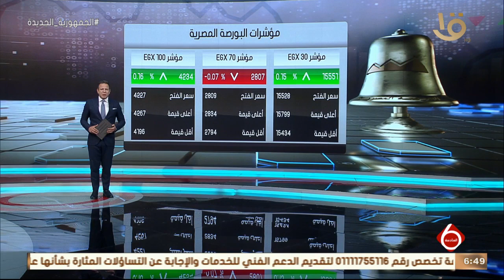نشرة السادسة | أسعار النفط واهم مؤشرات البورصة المصرية